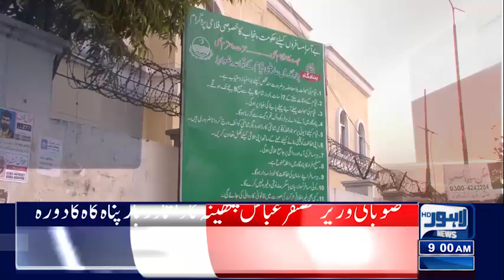09 AM Headlines | 30 September 2022 | Lahore News HD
09 AM Headlines | 30 September 2022 | Lahore News HD